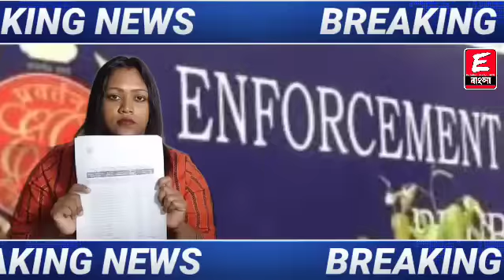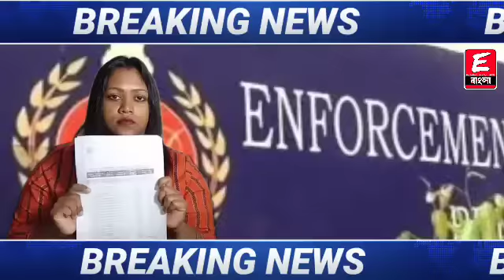Primary Tet 2014 Update News | Not Included latest news | court case update today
ধন্যবাদ

Keyword⏩